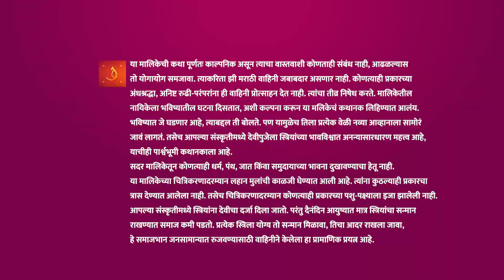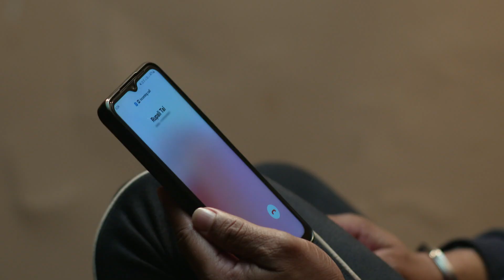नेत्राच्या जाळ्यात रूपाली! इंद्रायणी-बंटीची गोष्ट! | Saatvya Mulichi Saatvi Mulgi| Full Ep 412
Rupali threatens Netra, but Netra cross-questions her. Indrani clarifies matters to Bunty. Concerned as Bunty doesn't answer her call, Rupali searches for her power. Advait asks Netra about Virochak.